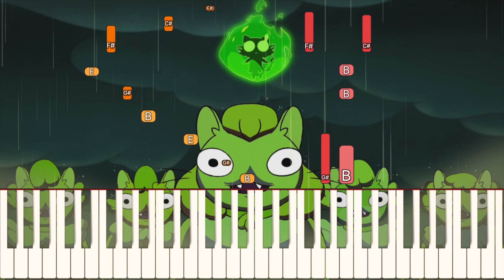The Nowhere King - Centaurworld | Piano Tutorial (Synthesia)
How to play "The Nowehere King" from Netflix's Centaurworld on the piano! A truly spooky song (reminiscent of Over the Garden Wall) from quite the ride of a show. MIDI file and sheet music available below!

I stream piano on Twitch!

★ Minglin Li
★ Anna Swenson
★ 631 Chatelaine

The Nowhere King Lyrics

Hush now, hide, all you little ones
Rush now, into the middle of nowhere
Singing and laughter will die
Dreamless sleep, follows the Nowhere King
When his kingdom comes, darkness is nigh

Quiet, crawl to the in-between
Silent, secretive feeling
Of fearsome hatred that reaches the skies
You will bring joy to the Nowhere King
When he sees the light leaving your eyes